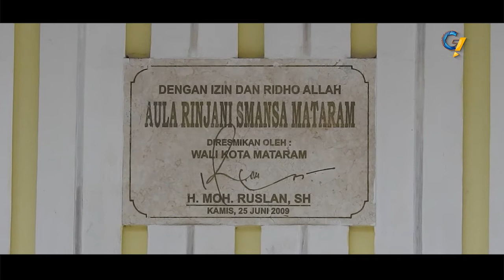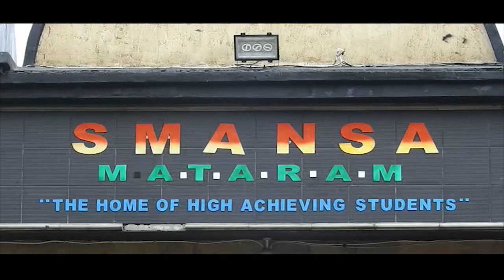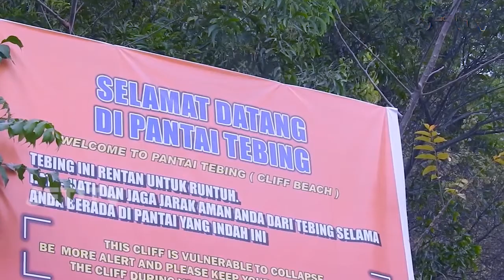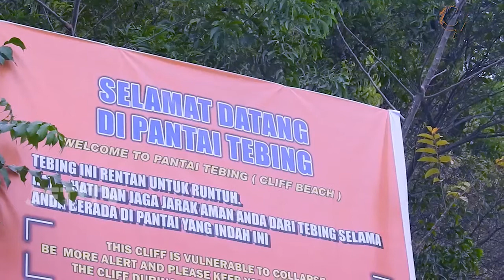GET! MORNING SMAN 1 MATARAM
GET! MORNING SMANSA MATARAM